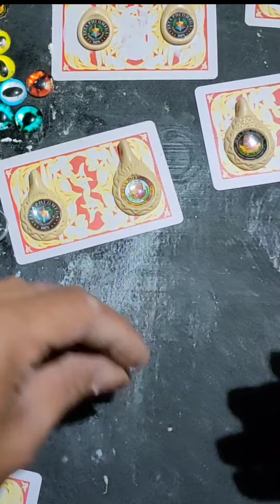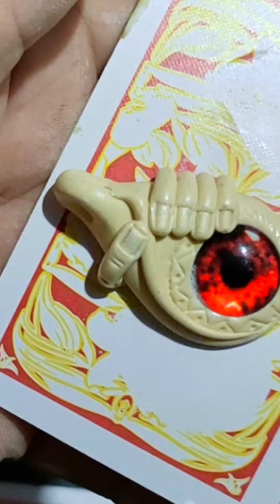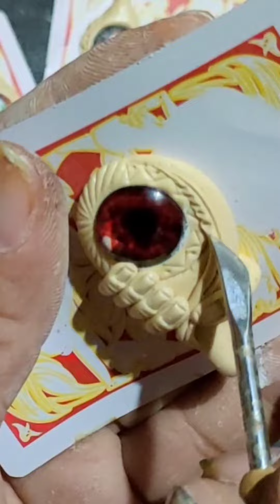HOW TO MAKE A DRAGON EYE PENDANT DESIGN❤️✌️